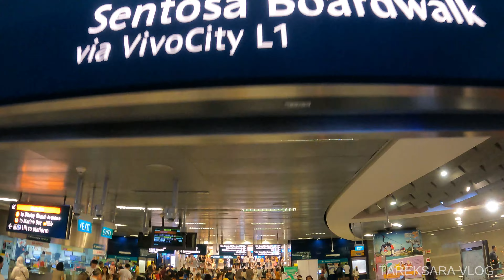সিঙ্গাপুর এর রিসোর্ট ওয়ার্ল্ড সেন্টোসা তে ফ্রিতে কি কি করা যায় ? | Resort world sentosa Tour 2023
Resorts World Sentosa (abbreviation: RWS) is an integrated resort on the island of Sentosa, which is located off the southern coast of Singapore. The key attractions within RWS include one of Singapore's two casinos, a Universal Studios Singapore theme park, which is the second Universal Studios theme park in Asia after Universal Studios Japan and the first in Southeast Asia, the Adventure Cove Waterpark, as well as the S.E.A. Aquarium, which is the world's second largest oceanarium.